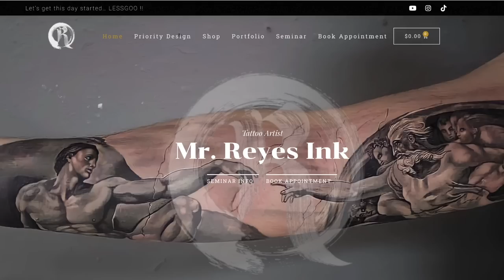INSANE FULL CHEST COVER UP by @mr.reyesink tattoo tutorial!!